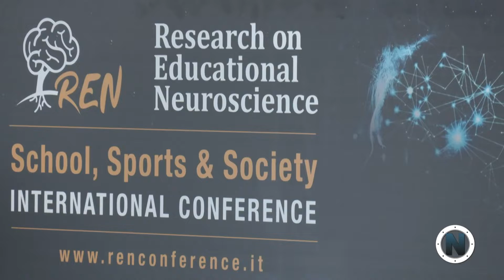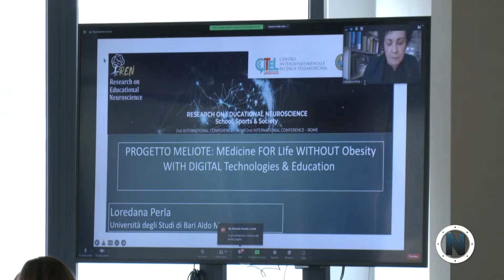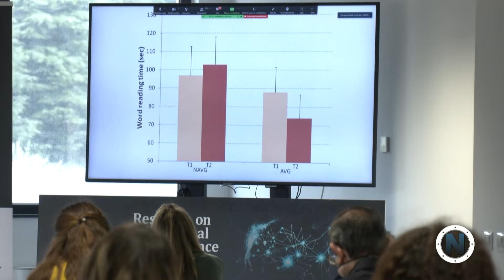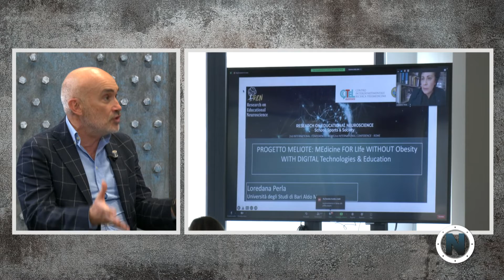NAUTILUS - Piceci, Rodolico, Beslin 01/04/2022